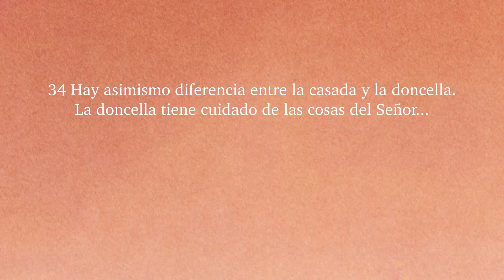Tiempo con Dios teniendo niños pequeños | Patricia Namnún y Chárbela El Hage de Salcedo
Muchos llaman la vida con niños: ¡Hermosamente caótica!

Si tienes niños pequeños debes saber que es verdad. Es hermoso tenerlos, pero a veces nuestra vida se vuelve un caos, y vemos que una de las cosas que a veces sufre en medio de esto, es nuestro tiempo y nuestra relación con el Señor.